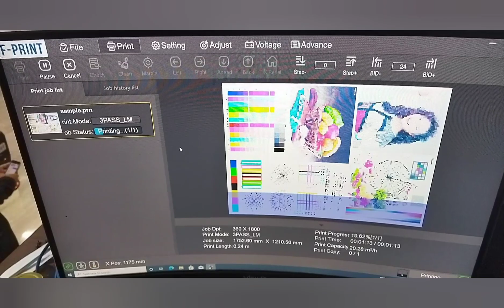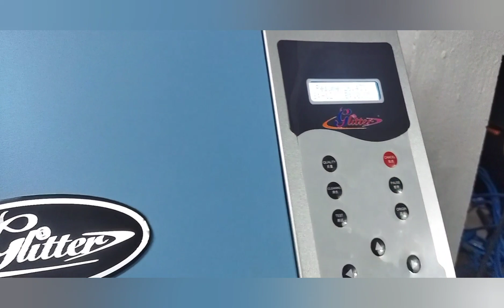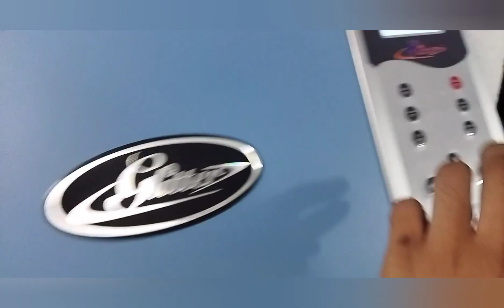Glitter Pro+ 1803 I3200 HEADS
*1.8 meter
*single /dual /tri heads
*i3200 A1 or 4720 heads